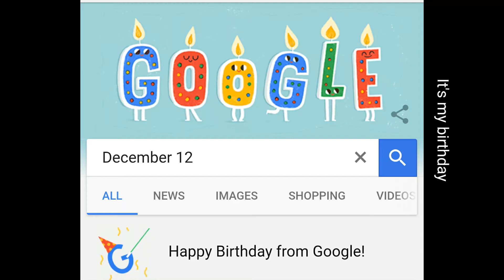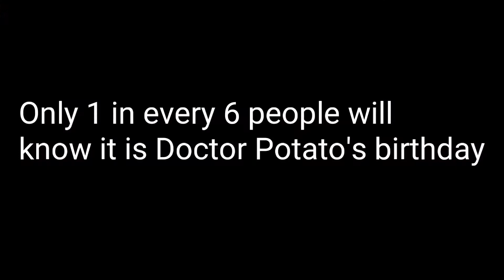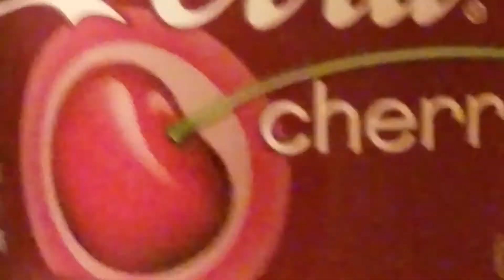It's my birthday